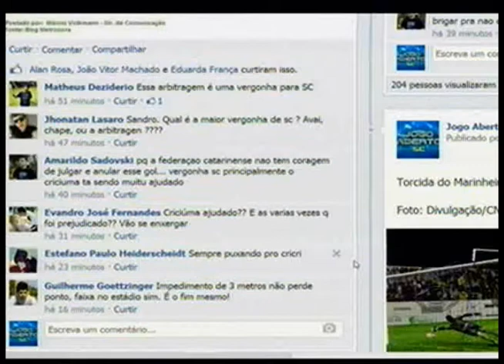JOGO ABERTO SC - Sexta-feira 14/03/2014